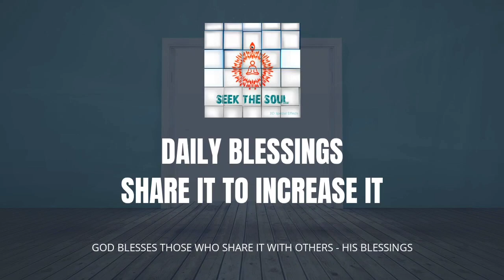Daily Blessings- | 247 | HAVING GOD FATHER & ADAM ( BRAHMA) AS YOUR COMPANION!